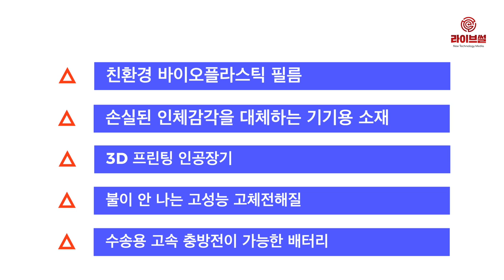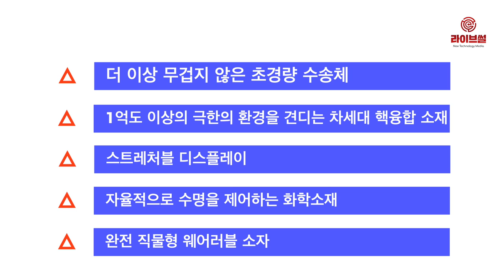[라이브썰] KISTEP, ‘3D 프린팅 인공장기’ 등 10대 유망기술 선정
4차산업혁명 시대 제조업의 발전을 이끌고 글로벌 무대에서 경쟁력을 가질 수 있는 유망 10대 기술이 선정됐습니다.

한국과학기술기획평가원(KISTEP)은 28일 미래 한국사회의 핵심 이슈로 주력 산업인 제조업 관련 소재 기술을 꼽고 이를 기반으로 향후 10년 내 시장에 커다란 변화를 가져올 수 있는 ‘KISTEP 10대 유망기술’을 선정해 발표했습니다.

지난 2009년부터 시행한 KISTEP 10대 미래유망기술 선정은 다양한 관점과 시각에서 미래유망기술을 도출하자는 취지를 가지고 있습니다. 2013년부터는 우리나라 미래사회의 핵심 이슈와 연관, 사회적 수요가 높은 미래유망기술을 선정하고 있습니다.

최종 선정한 10대 미래유망기술은 △친환경 바이오플라스틱 필름 △손실된 인체감각을 대체하는 기기용 소재 △3D 프린팅 인공장기 △불이 안 나는 고성능 고체전해질 △수송용 고속 충방전이 가능한 배터리 △더 이상 무겁지 않은 초경량 수송체 △1억도 이상의 극한의 환경을 견디는 차세대 핵융합 소재 △스트레처블 디스플레이 △자율적으로 수명을 제어하는 화학소재 △완전 직물형 웨어러블 소자입니다.

임현 KISTEP 선임연구위원은 “제조업 경쟁력 강화를 위한 소재 분야의 10대 미래유망기술은 기반기술인 소재 분야 경쟁력 강화를 통해 중국 등 신흥국 추격에 의한 주력산업의 위기를 극복한다는 측면에서 의미가 있다”고 말했습니다.